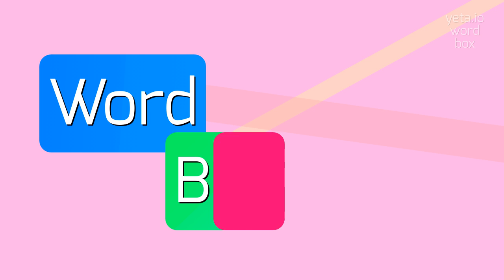How to say "souffl"! (High Quality Voices)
Watch in this video how to say and pronounce "souffl"!